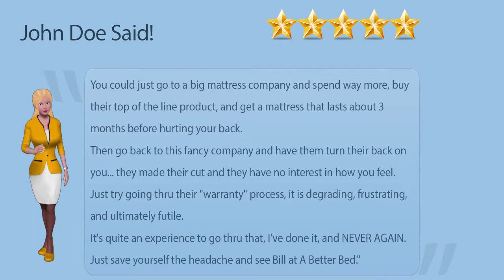A Better Bed Fresno Mattress Factory and Furniture Store Customer Review Testimonial